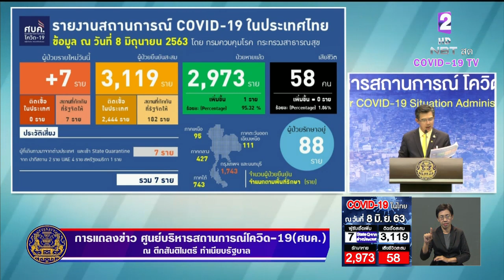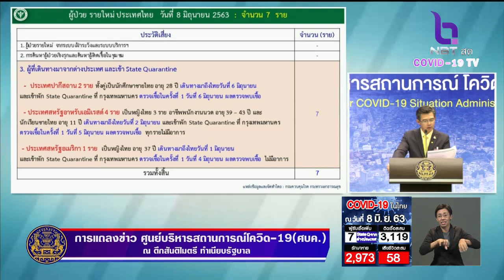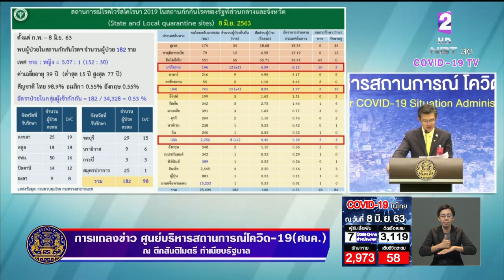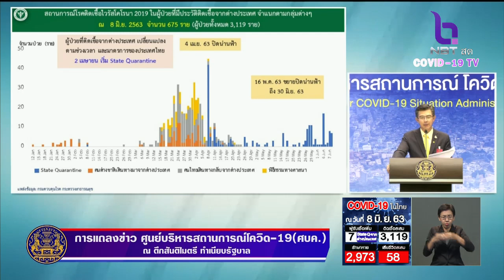ครบ 14 วัน ไม่พบผู้ติดเชื้อในประเทศ ศบค.แถลงผู้ป่วยใหม่ 7 ราย ทั้งหมดเดินทางมาจากต่างประเทศ